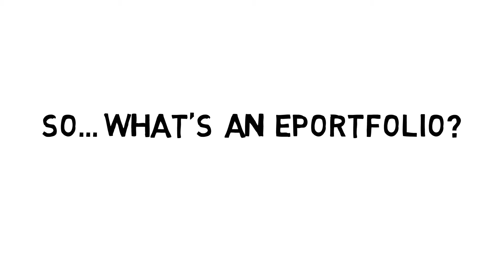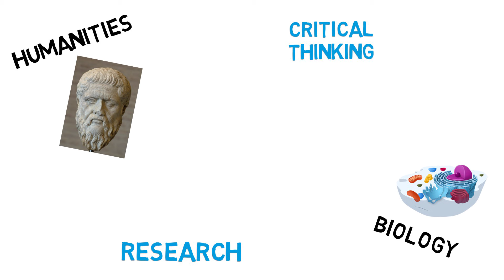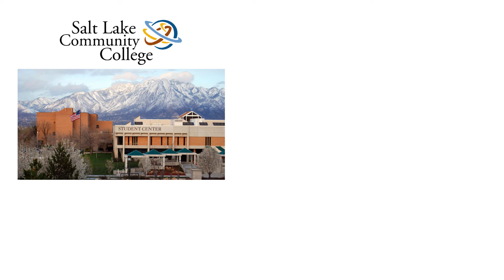What is an ePortfolio?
Special thanks to Emily Dibble, Victoria Harding, and Benjamin Lindsay for creating this video. And a special thanks to Nicolai Heidlas Music for providing the music.